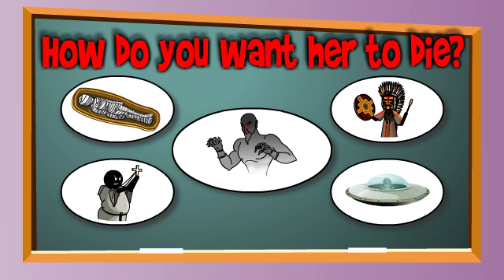Stickman mentalist School evil History Premium